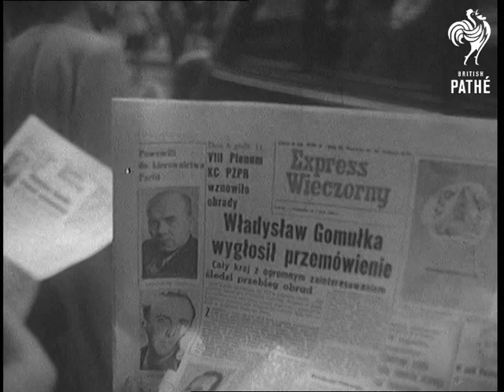Selected Originals - Poland Acclaims Gomulka (1956)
Selected originals (offcuts, selected scenes, out-takes, rushes) for story "Poland Acclaims Gomulka" - 56/86.

This is Polish version of the newsreel story. Story is visually the same but with Polish voiceover.
 FILM ID:607.34